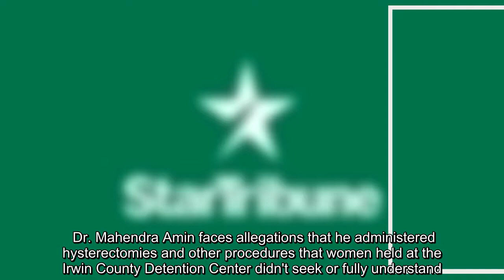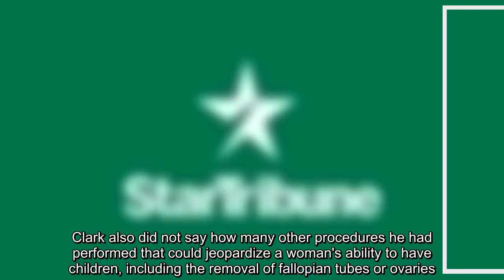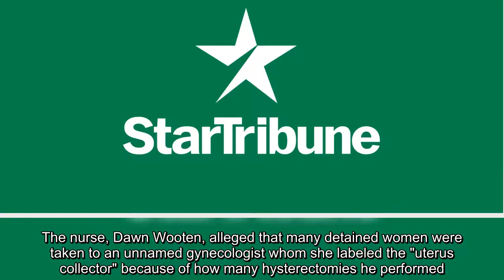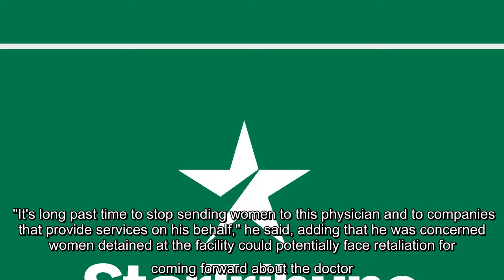Immigration authorities have stopped sending detained women to a rural Georgia gynecologist accused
Immigration authorities have stopped sending detained women to a rural Georgia gynecologist accused of performing surgeries without consent, a government spokesman said Tuesday...
  HOUSTON — Immigration authorities have stopped sending detained women to a rural Georgia gynecologist accused of performing surgeries without consent, a government spokesman said Tuesday.   Dr. Mahendra Amin faces allegations that he administered hysterectomies and other procedures that women held at the Irwin County Detention Center didn't seek or fully understand. Amin has seen at least 60 detained women, said Andrew Free, a lawyer working with other attorneys to investigate medical care at Irwin County, on Tuesday.   Bryan Cox, a spokesman for U.S. Immigration and Customs Enforcement, confirmed that Amin would no longer see patients from the detention center, but declined to comment further, citing an ongoing investigation by the Department of Homeland Security's inspector general.   The Irwin County Hospital issued a statement defending Amin, saying he "is a long-time member of the Irwin County Hospital medical staff and has been in good standing for the entirety of his service t ...